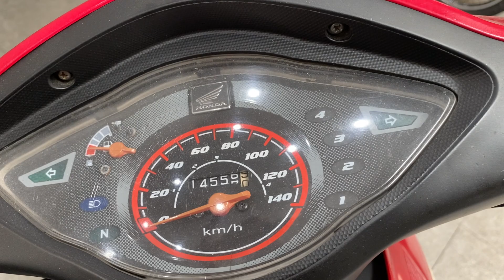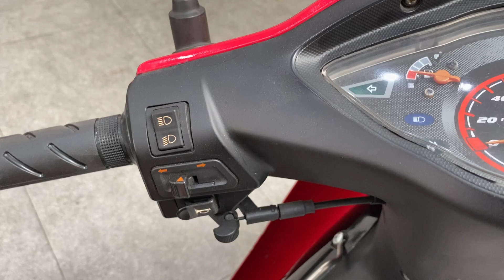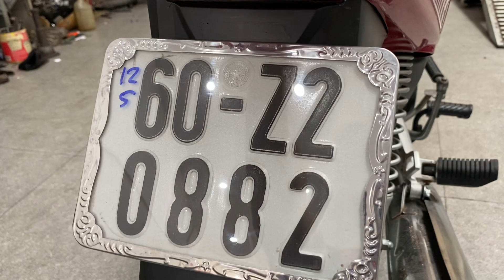Chuyên Xe Cũ Giá Rẻ Wave Alpha 2008 Zin Mộc Lh 0983533445